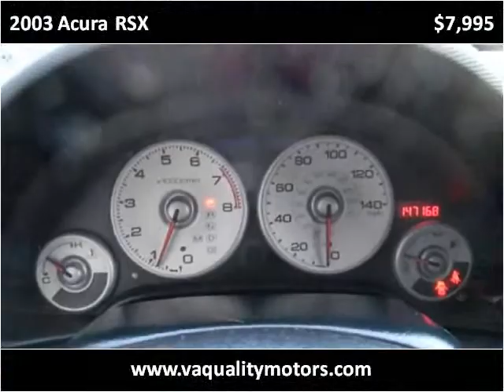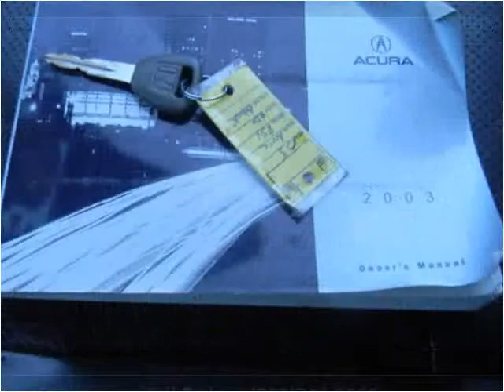2003 Acura RSX Used Cars Louisville KY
This 2003 Acura RSX is available from VA Quality Motors.